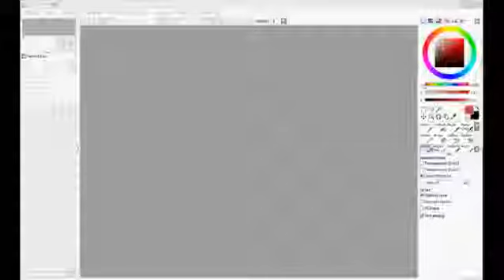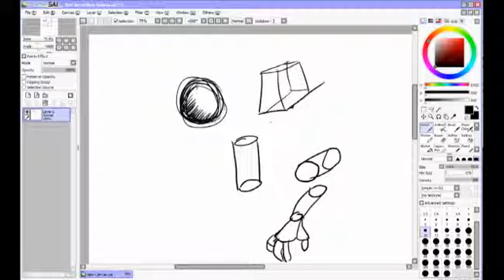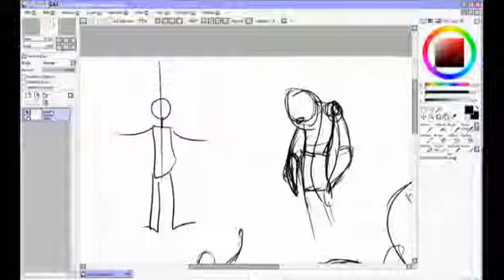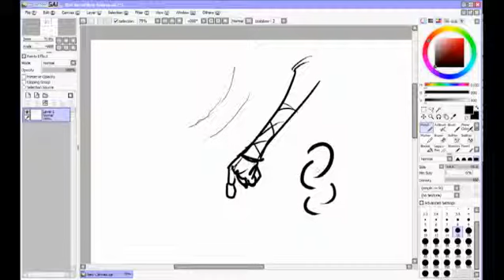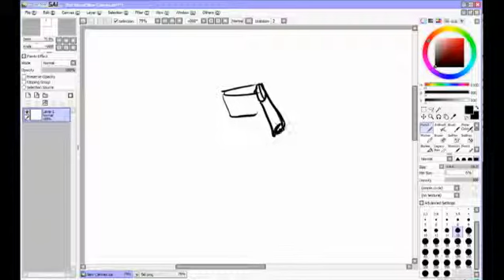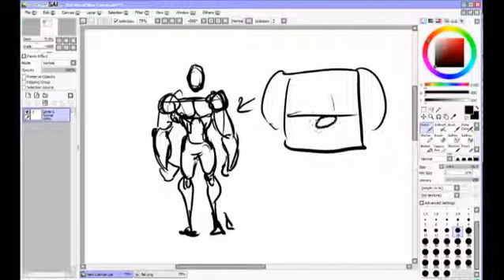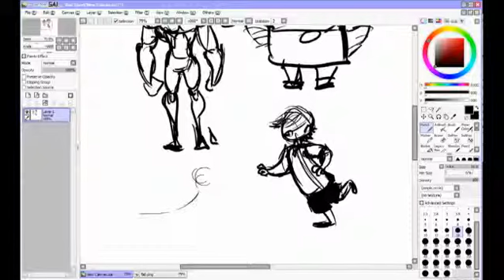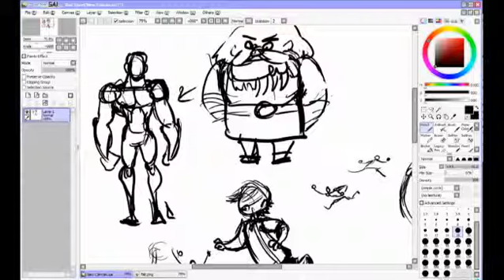Crownflame on Cartooning and Style